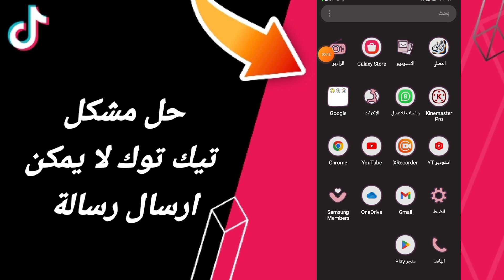كيفية طريقة حل مشكلة تيك توك لا يمكن ارسال رسائة على تطبيق تيك توك 2024 tik tok